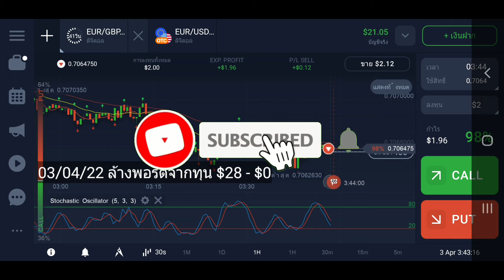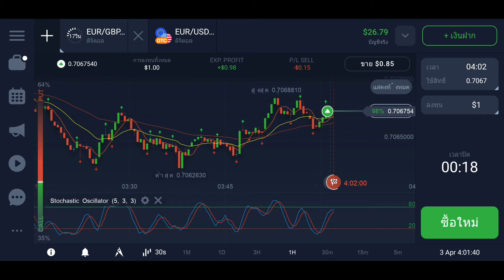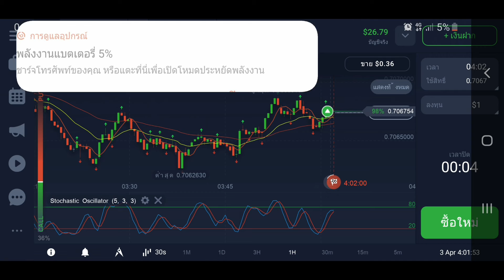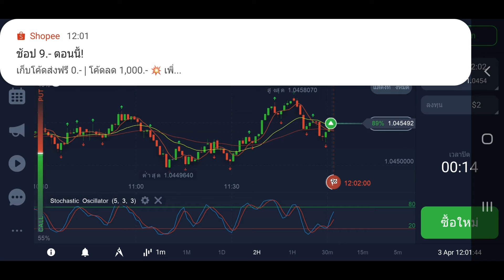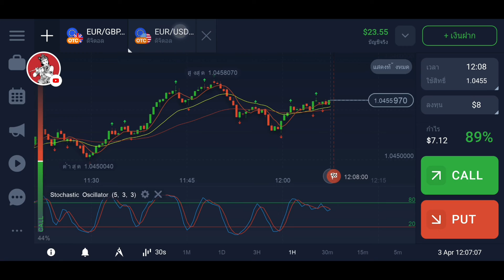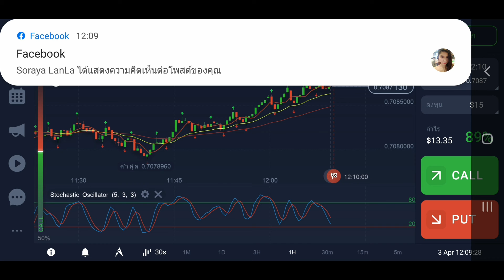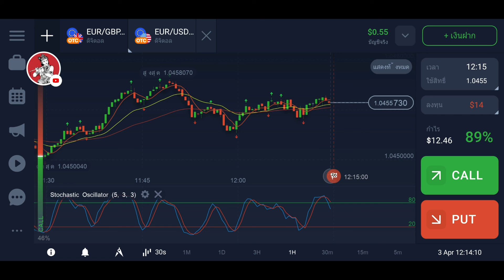ล้างพอร์ต OTC $28-$0 😭😭😭😭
ล้างพอร์ตจนได้ อุตส่าห์ปั่นมาตั้งนาน มาล้างพอร์ตเพราะหัวร้อน ไม่ยอมหยุด ตามกติกาถ้าแพ้ 3 ไม้ให้หยุด บันทึกไว้ในความทรงจำ